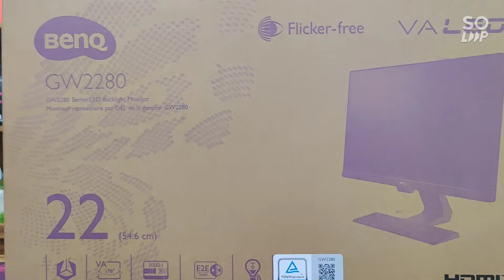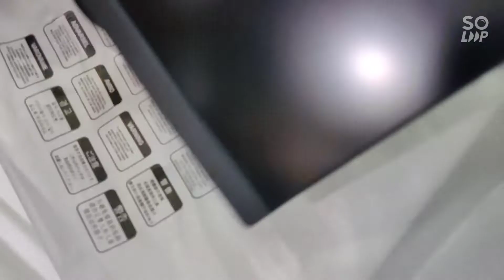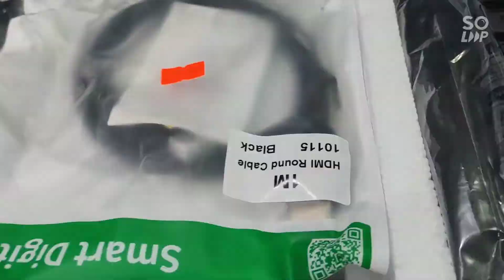BenQ GW2280 22" Eye-care Stylish Full HD LED Monitor Unboxing. Best Budget Monitor.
BenQ GW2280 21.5 Inch Eye-care Stylish Monitor is built with Full HD (1920x1080) Display, Edge to Edge Slim Bezel Design, and Dual HDMI Connectivity. This monitor is designed for beautiful simplicity, BenQ’s GW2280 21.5” frameless monitor combines ultra slim bezels with hidden cable management. Complementing BenQ’s exclusive Eye-Care Technology with Low Blue Light Technology and Flicker-Free performance for extended viewing comfort, the industry-leading Brightness Intelligence Technology delivers exquisite details in any ambient lighting environment. It is also built with the dream combination of LED with VA panel with a whole new visual experience and enjoyment to you with truly authentic colors, deeper blacks, higher contrast, and sharper details. Here the Premium texture etching resists fine scratch whirls with a luxurious touch. The monitor offers a visually spectacular edge-to-edge panel with ultra-slim bezels and an elegant profile that beautifully complements any modern decor. Its Invisible cable management system neatly hides all wires inside the monitor stand for the cleanest look. An expansive 178° viewing angle is ideal for work and for on-screen reviews with multiple people in the room. This Monitor is embedded with 2 HDMI ports, users can enjoy multimedia fun by easily switching between two media sources without a troublesome plug-in, and plug out with GW2280 with the ability to render 16.7 million color shades simultaneously, you can expect true colors, silky transitions, and impeccable image quality. The Proprietary BenQ Low Blue Light Technology filters out hazardous blue light, effectively reducing eye fatigue and irritation. The exclusive BenQ Flicker-Free Technology eliminates the harmful flicker of traditional LCDs to prevent fatigue and vision damage that provides you great performance and 03 years warranty.